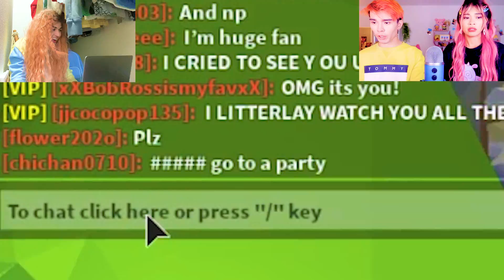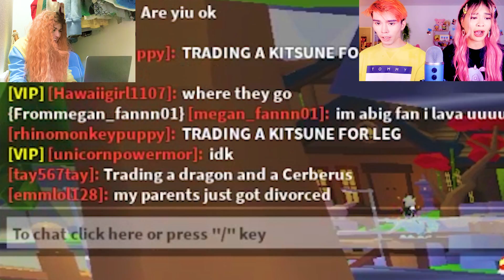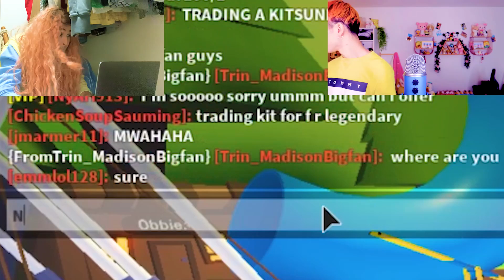I Went UNDERCOVER As My BFF'S *GIRLFRIEND* To SCAM Then SURPRISE Her with DREAM PET! Adopt Me Roblox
This is the MOST CRAZY AND FUNNY VIDEO I’ve Ever Made!

After OurFire Plays - Roblox made “Roblox Adopt Me but with TINY HANDS”, Jaci Plays created “Trading in *ALPHABETICAL ORDER* for My DREAM PET! trying the ABC TRADING CHALLENGE (Adopt Me Roblox)”, and Jeffo - Roblox uploaded “EXTREME *CHRISTMAS In SUMMER* Couples TRADING CHALLENGE ...NEW Winter Update Pets in Adopt Me Roblox”, I decide to sneak into a rich-only VIP server to see if ttkevin has any more clues for me to find my missing shadow dragon. I then notice that Chris and Sharla are back from their luxury vacation and decide to prank them for 24 hours by going undercover disguised as my best friend’s gf. I put on a pink wig and lipstick to dress up as Chris’ girlfriend and then sneak into their rich server where they see what a mega panda is worth. I hide in their closet and troll them by telling Chris that I’m the real Sharla and that his girl friend is an imposter among us. I want to trick Chris into giving me all of SOUP’s dream pets like a mega neon frost dragon and legendary giraffe. I offer a super rare bat dragon and neon shadow dragon, but my boyfriend declines because he is only looking for the limited edition frost fury and mega neon snow owl released in the adopt me 2020 Christmas update. I finally scam Chris out of fullbuster pretending to be a girl and reveal the truth of the couple’s prank. I give ourfire their dream pet and we have an emotional reunion.